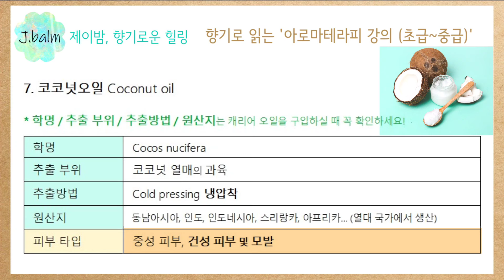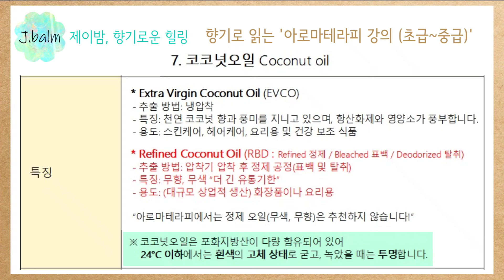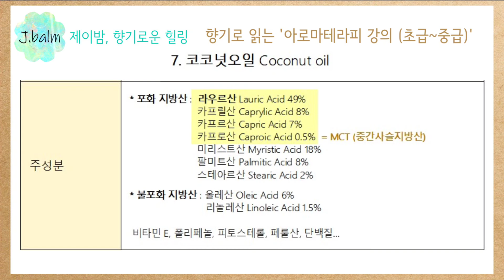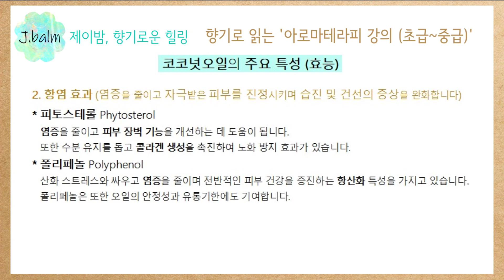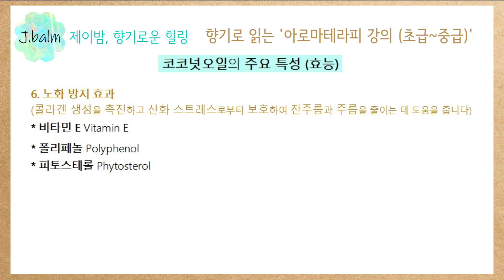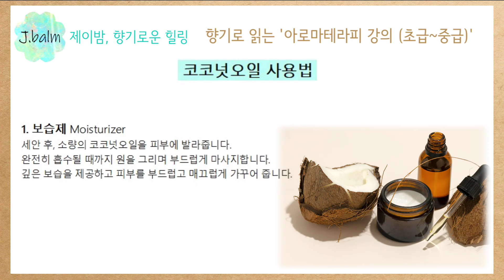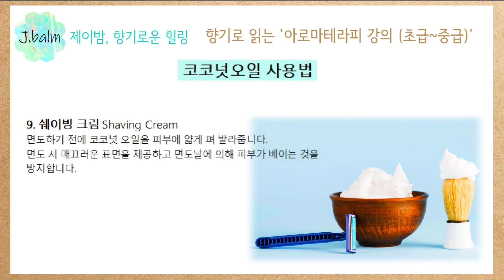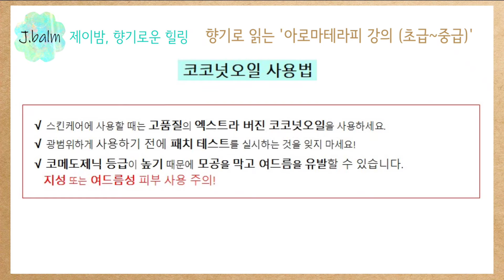다재다능 코코넛오일 효능! 초간단 내추럴 스킨케어 팁 10가지! (아로마테라피 강의-28) 'Coconut Oil' Easy Home Natural Skin Care Tips!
우리 J.balm 구독자님들께서♡ 필요한 재료들을 좀 더 편하게 구입하실 수 있도록!
[유튜브 쇼핑 제휴 프로그램]을 통해 열심히 검색해서 제품을 소개해 드리고 있습니다”
제가 소개해 드리는 제품을 참고하시고, 비교하셔서, 꼭 필요한 재료를 구입해 보세요~♡

J.balm 채널의 많은 구독자님들께서 요청하신 아로마테라피 강의(초급~중급) 시리즈 영상입니다♡
A series of aromatherapy lessons (from beginner to intermediate) requested by many subscribers of the J.balm channel.

★ 2024년부터는 ‘Q&A 영상’을 통해 구독자님들과 더 많이 소통하려고 합니다!
    ‘아로마테라피’에 대해 궁금한 부분들을 댓글로 남겨주세요~!
    (구독자님들의 댓글을 참고해서) 영상을 정성껏 만들겠습니다♡

★ 2024년부터 드디어 멤버십 혜택을 시작합니다~♡
    믿을 수 있는 (아로마테라피 등급의) 에센셜 오일을 (회원 전용 가격)으로 구입하실 수 있습니다!

J.balm 채널은... 진짜, 건강에 도움이 되는!
(All Natural, Chemical Free, Homemade) 레시피를 소개해 드리고 있습니다.
√ 유행을 따르거나, 자극적인 레시피는 지양합니다!
√ (100년이 지나도 변함없는) 기본에 충실한 '지속 가능한 자연 레시피'를 지향합니다!
그래서 (아로마테라피, 천연비누, 천연화장품) 기초 이론 영상들을 정성껏 만들어서 소개해 드리고 있습니다.

아래의 재생목록을 꼭 200% 활용하셔서 꼭! 건강한 나만의 자연 레시피를 만들어보시길 바랍니다♡
[재생목록]